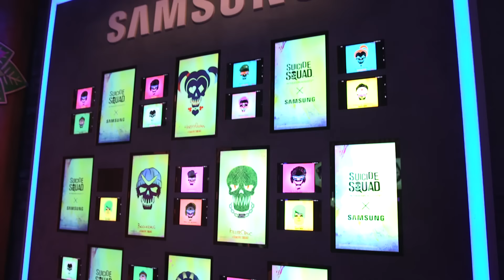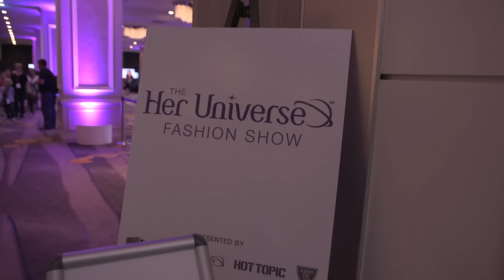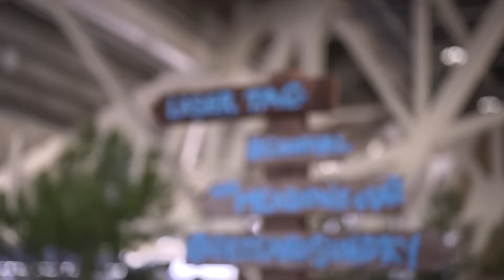SDCC 2016: Suicide Squad experience, Her Universe Fashion show, and Conival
Adam Murray and Dani Bullis are inducted into the Suicide Squad, Erika Ishii attends the Her Universe Fashion show, and Dani Fernandez blasts some fools at the Geek and Sundry/Nerdist Conival.